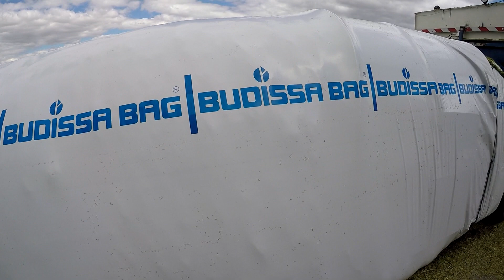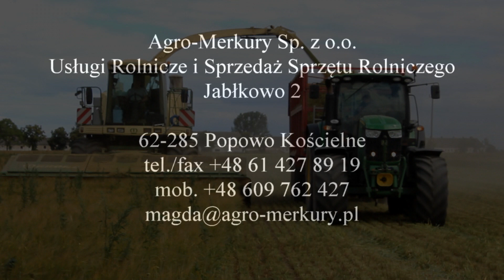UZUPEŁNIANIE PASZY PODCZAS SUSZY GPS AGRO MERKURY